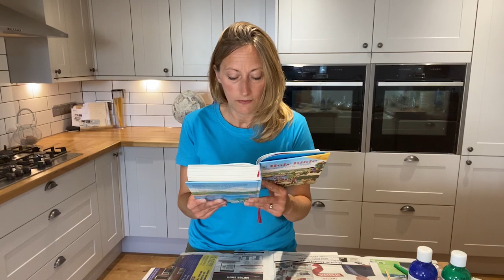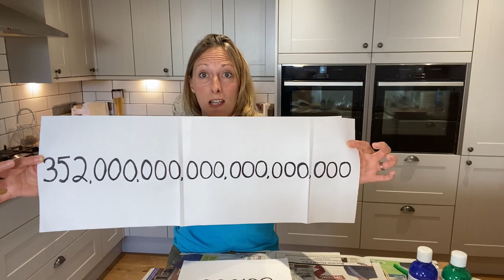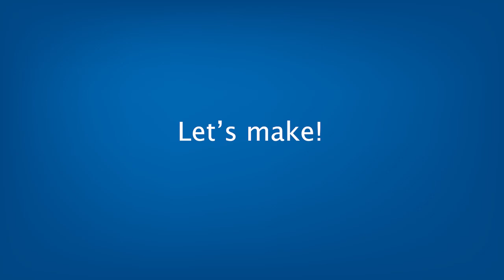TC Kids - Genesis Series - Part 2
TC Kids! It’s been great to see your craft making examples this week, please do keep the photos coming, it’s been a pleasure to see and we hope to share some soon.

If you don’t have the craft elements, or you would like to receive some, then please contact Clare . You may also want to watch the Saddleback Kids video on Creation

We look forward to seeing some photos of the crafts you create!!

The TC Kids Team